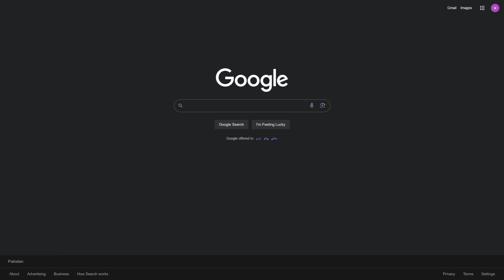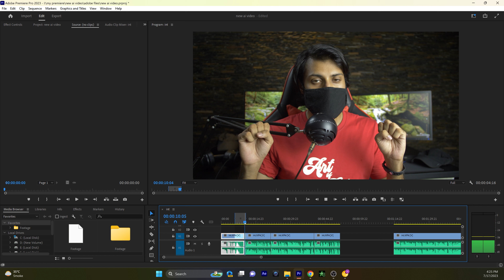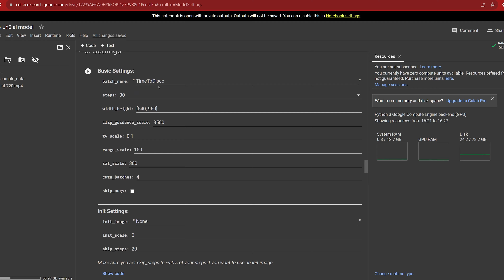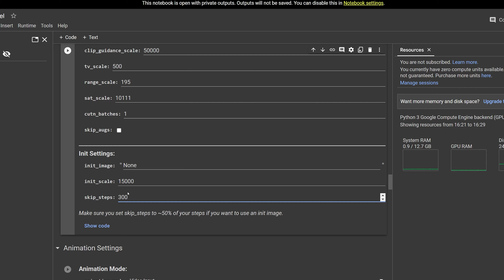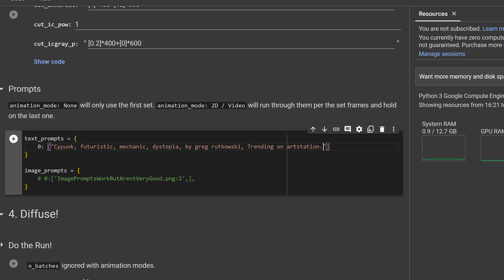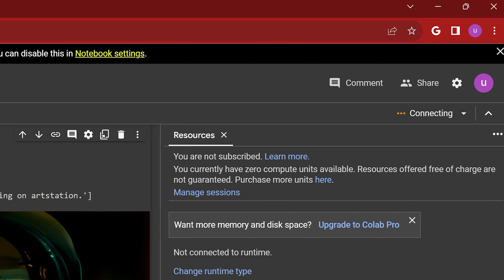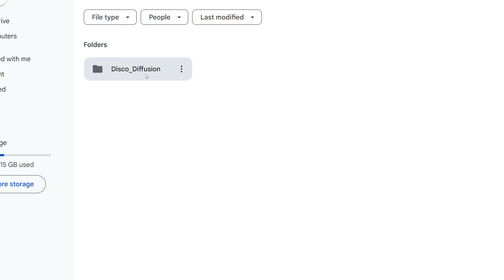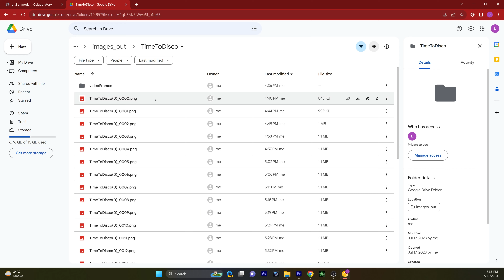INSANE (VIDEO) A.I TOOL EVER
Assalamualaikum friends in this video i'm going to tell you about INSANE (VIDEO) A.I TOOL EVER existed (right now). you can run disco diffusion on your device and make your videos look more amazing with A.I